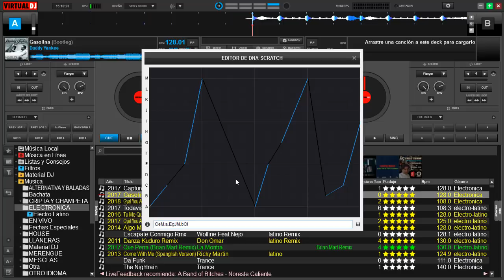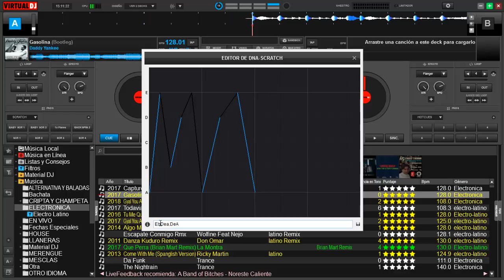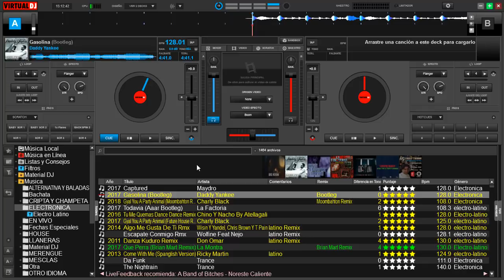🔴⚫🎧Scratch DNA de virtual dj 8 3⚫🔴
como usar la nueva herramienta de DNA SCRATCH de virtual dj